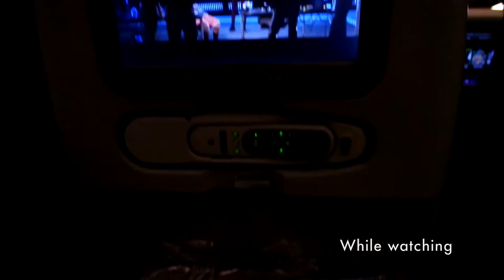ep. 54 ❝To reality with Qatar Airways❞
vlogcation 2014 is done huhuhu
back to normal life fufufu
btw, Qatar Airways is the bes! Like forever!

xoxo,
Honeycomb Homies